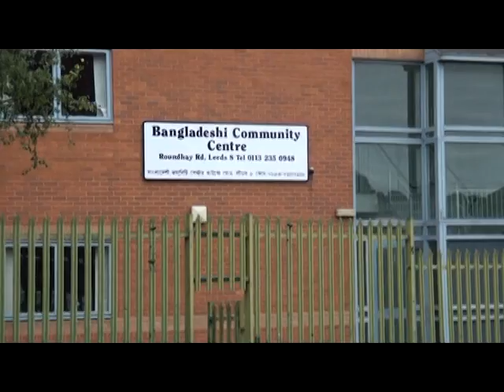Leeds getting ready for Eid news 7th August 2013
Reported by Mohammed Zakaria
Leeds Correspondent
Channel I Telivision Group Europe.